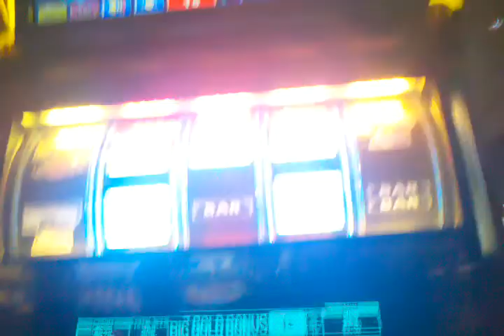THE GOLD - Free Spins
Bring on the waste of time

Harrah's Cherokee
Cherokee, NC
11/10/2014